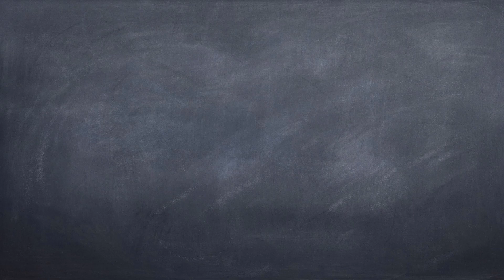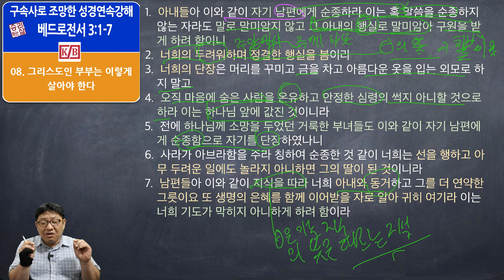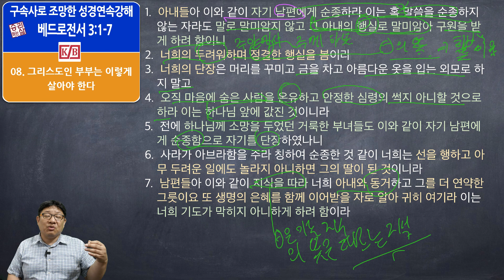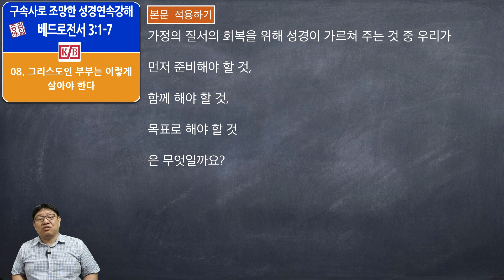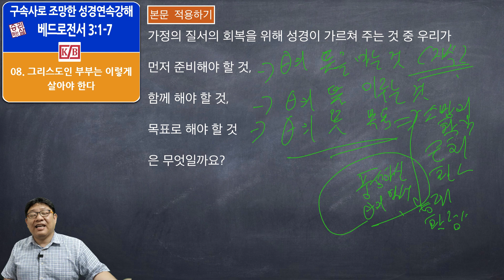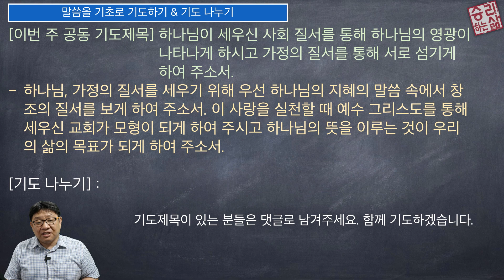[구속사로 조망한 성경연속강해] 베드로전후서 08 (벧전 3:1-7) [승리하는 삶]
그리스도인 부부는 이렇게 살아야 한다_벧전 3:1-7
1.  아내들아 이와 같이 자기 남편에게 순종하라 이는 혹 말씀을 순종하지 않는 자라도 말로 말미암지 않고 그 아내의 행실로 말미암아 구원을 받게 하려 함이니
2.  너희의 두려워하며 정결한 행실을 봄이라
3.  너희의 단장은 머리를 꾸미고 금을 차고 아름다운 옷을 입는 외모로 하지 말고
4.  오직 마음에 숨은 사람을 온유하고 안정한 심령의 썩지 아니할 것으로 하라 이는 하나님 앞에 값진 것이니라
5.  전에 하나님께 소망을 두었던 거룩한 부녀들도 이와 같이 자기 남편에게 순종함으로 자기를 단장하였나니
6.  사라가 아브라함을 주라 칭하여 순종한 것 같이 너희는 선을 행하고 아무 두려운 일에도 놀라지 아니하면 그의 딸이 된 것이니라
7.  남편들아 이와 같이 지식을 따라 너희 아내와 동거하고 그를 더 연약한 그릇이요 또 생명의 은혜를 함께 이어받을 자로 알아 귀히 여기라 이는 너희 기도가 막히지 아니하게 하려 함이라